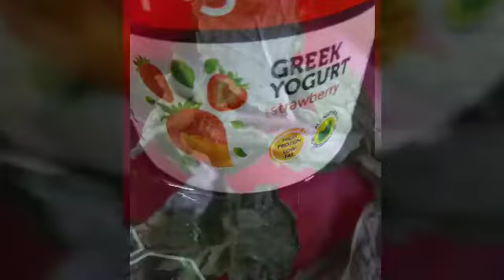Creamy Veggies and fruit salad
Try this recipe and Indulge into creamy fruits and vegetables salad.